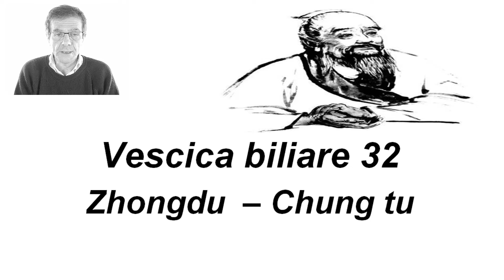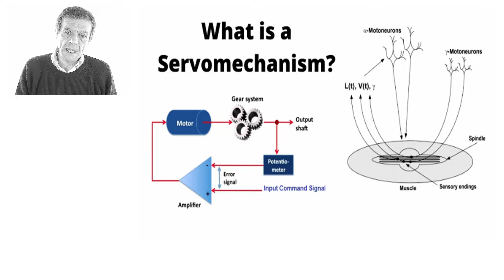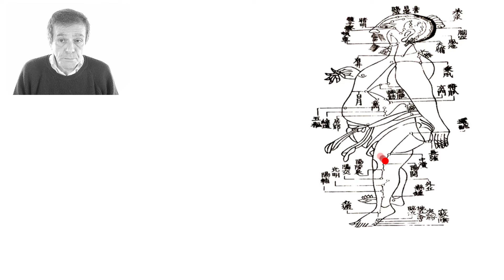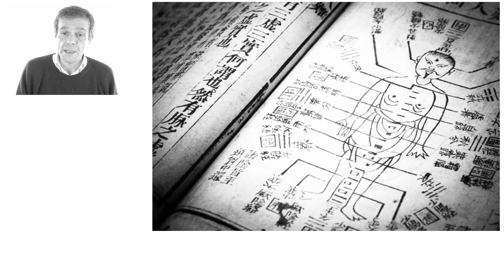agopuntura, vescica biliare 32, vb 32, zhongdu, acupuncture, meridiano vescica biliare, gb32, gb 32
Agopuntura: il video descrive il punto di agopuntura VB 32 o Zhongdu , sito secondo la medicina tradizionale cinese sul meridiano vescica biliare. Punti di agopuntura spiegati dal Dott. Fabio Farello, agopuntura a Roma

Il primo riferimento  è al sito anatomico simile ad un affossamento. Tuttavia "fosso per il deflusso" è un immagine di un canale di scolo ovvero  una struttura adatta a drenare un eccesso.

"Fosso per un deflusso" ci indica pertanto una funzione di questo agopunto ovvero la capacità di ripristinare la corretta circolazione nei meridiani e di disperdere eteropatie.

"Fosso per il deflusso" o canale di scolo  indica altrettanto come la vita non è certo lasciata al caso , ma è protetta da strategie di riequilibrio e compensazioni complesse.

Il nome antico di VB 32 indica strategie atte a salvaguardare la vita biologica tramite servoregolazioni  e compensazioni. Questo agopunto si occupa di questo aspetto, in particolare per quanto riguarda la muscolatura.